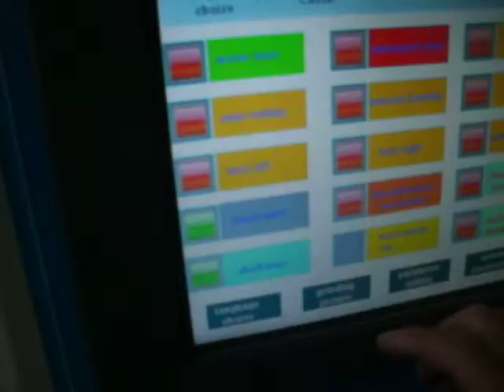How to Do the Simulation---Important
Every time when we change blade or different log rolls, we have to do the simulation.